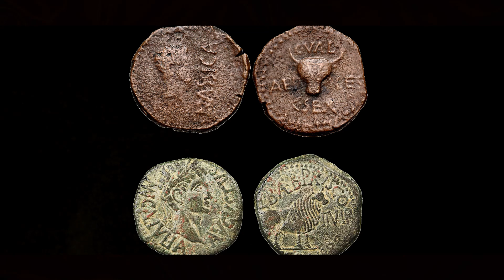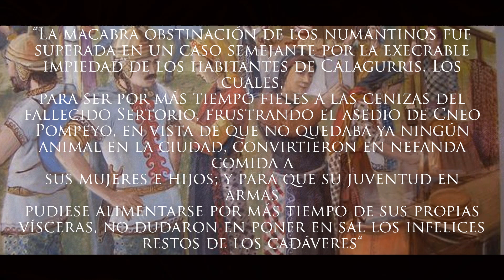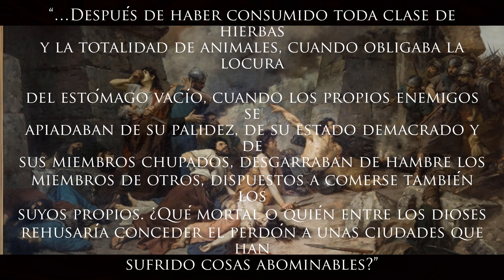Histórico | Devotio ibérica: Asedio y toma de Calagurris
- Bienvenidos al canal de YouTube de la comunidad Nobles Scutarii Rex, dirigido a jugadores y grandes amantes de la Estrategia y la Historia.

- Con la colaboración de la prestigiosa Asociación de Historia Militar El Gran Capitán``EGC´´.

- Organizamos grandes TORNEOS y SORTEOS de juegos periódicamente, no te los pierdas!!

- Nuestro lema: ``Gutta cavat lapidem, non vi sed saepe cadendo´´
"La gota agujerea la piedra, no por la fuerza, sino por la constancia"